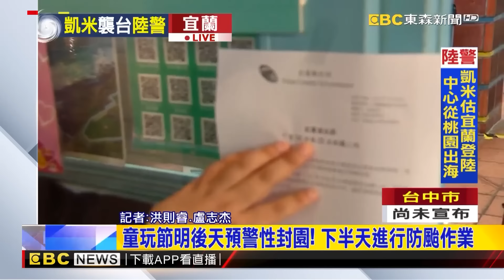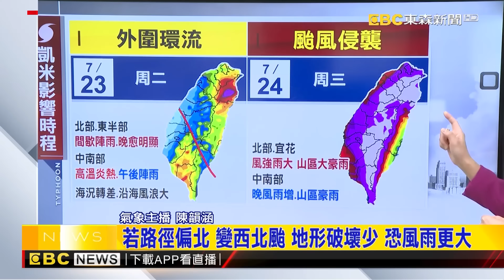【凱米颱風】颱風假有機會「連放兩天」？王淑麗曝「放假風雨標準」：明天就有可能！@newsebc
颱風假機率高？暴風圈籠罩3/4台灣.周四風雨大
【凱米颱風】花蓮午後風雨漸強！業者「不怕颱風」照營業：比較怕地震